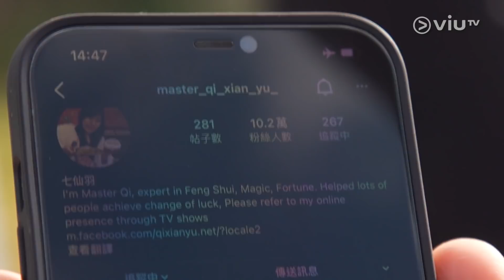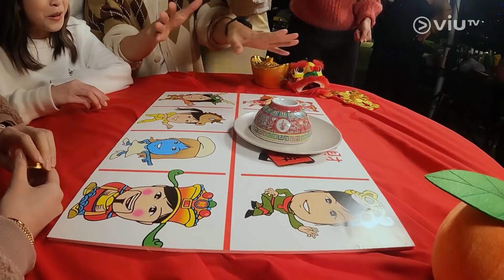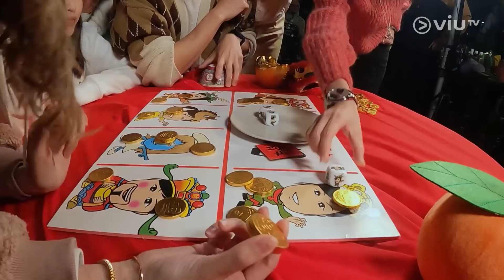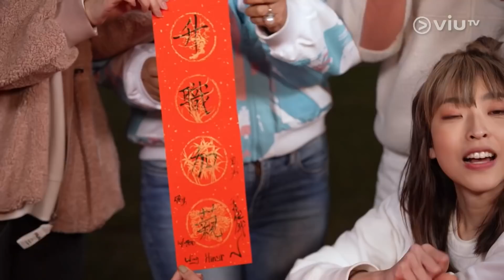《七福星》 EP 6 - 微辣 (霍哥、加蔥、佩男、思男、Yelo、雞Wing、阿軒)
師傅自肥，借微辣人氣添IG粉絲普度眾生，並選新徒弟。